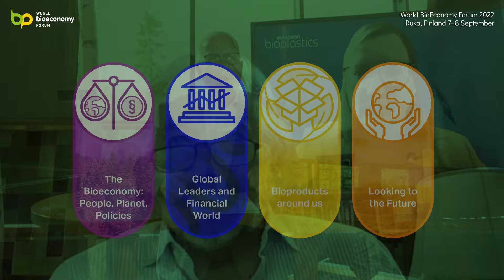World BioEconomy Forum 2022 After Movie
The World BioEconomy Forum season 2022 was successfully culminated in the annual conference on 7–8 September 2022, gathering over 50 speakers to share their insights on the theme. The season’s theme was “World BioEconomy Forum talk on climate – live from Ruka!”. Take a look at the Forum aftermovie to get a glimpse into the event!